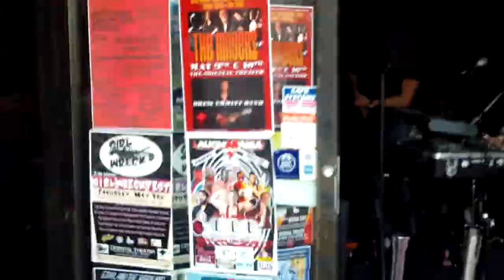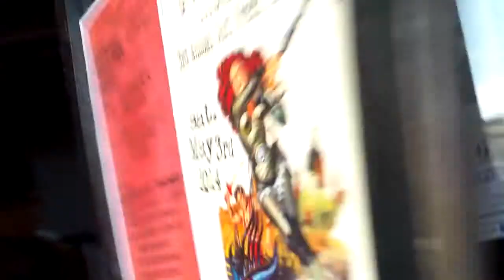Talk All Night ~ Oriental Theater Lobby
at Girl Wreck Fest

Denver, Colorado